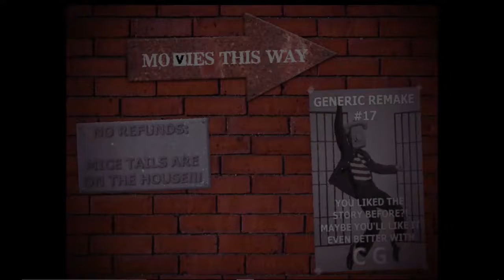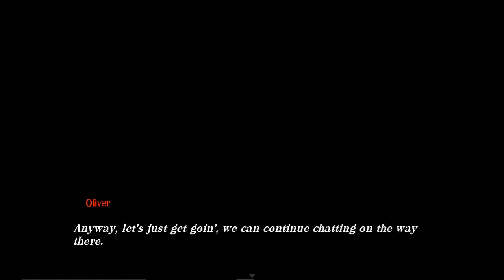Dialtown: Phone Dating Simulator [Episode 2]- GNARLY BRO!!!!!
Yay this series isn't dead (radical)!!! So basically I did forget to record this. but I have it here and now finally. So yeah this episode we meet maybe two of my new favorite characters.

Dialtown by: DirectDogman

Episode provided by: Me (obviously)